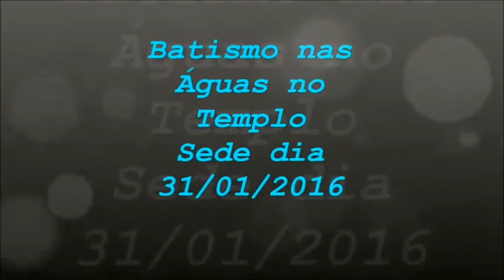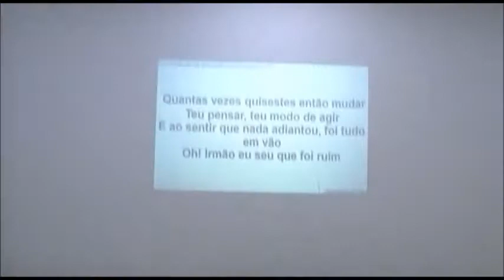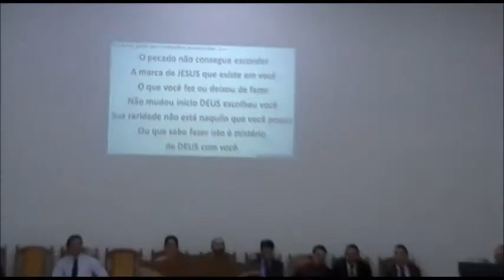BATISMO NAS ÁGUAS COMPLETO E DOIS LOUVORES MARAVILHOSO E APALAVRA FINAL.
Igreja Evangélica Assembleia de Deus em Santa Rita do Sapucaí MG.Rua Oswaldo Campos do Amaral,877-Bairro Fernandes. 31/01/2016.